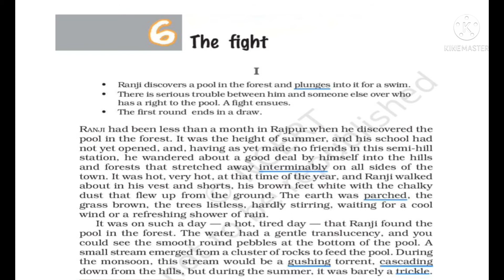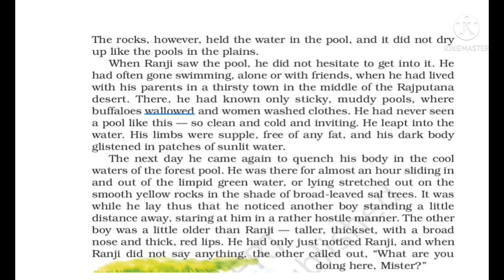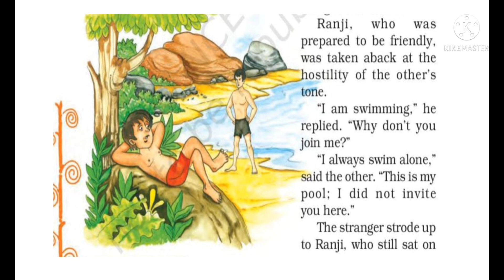NCERT CLASS 8/ENGLISH SUPPLEMENTARY/THE FIGHT/PAR T/NALAYALAM